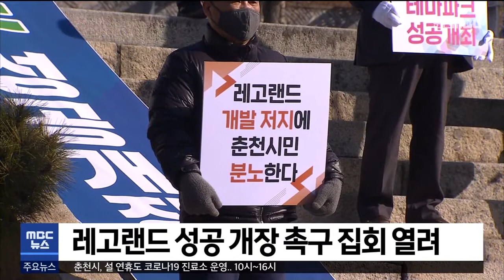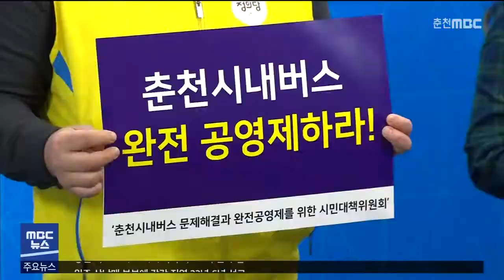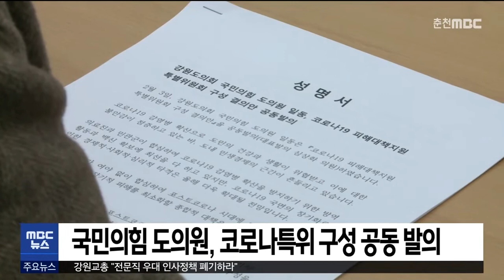[춘천 MBC] 5 MBC 뉴스 2021.02.03